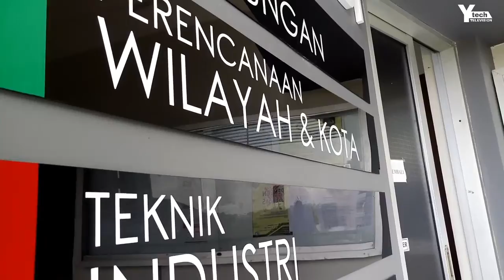LKMM-TD TEKNIK 2019 UNIPA SURABAYA